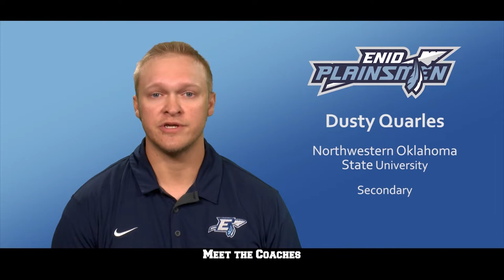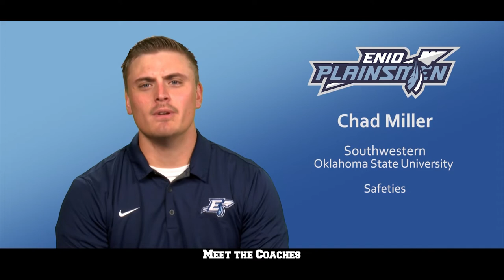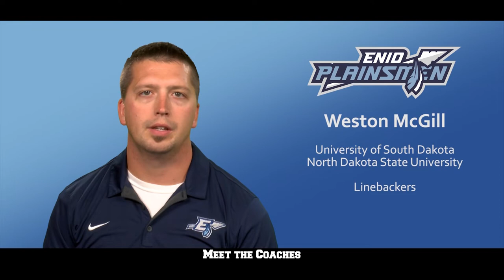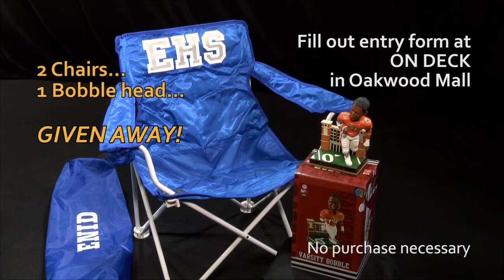Enid Plainsmen Football with Steve and Steve (Season 4) - 10/08/2018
Host Steve Kime and Coach Steve Hayes talk to Senior Plainsmen defensive end Roanin Ford and discuss the upcoming game against Norman.